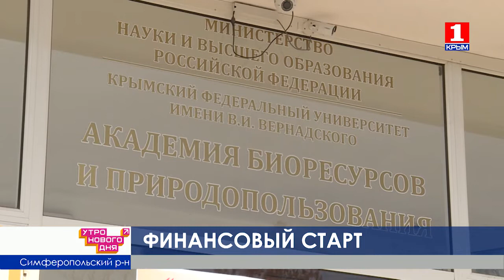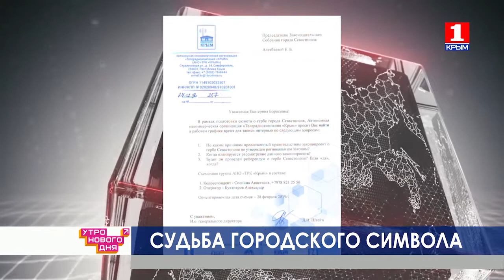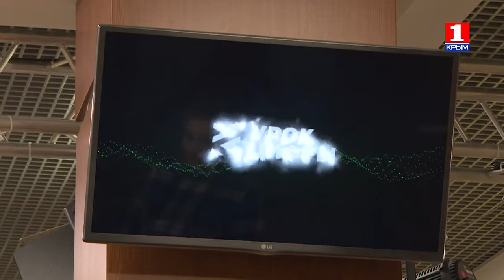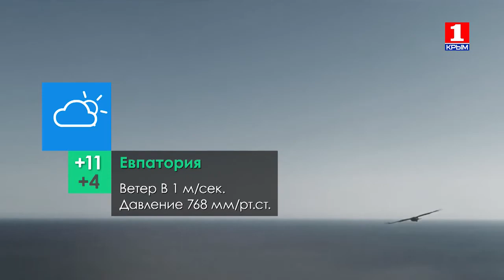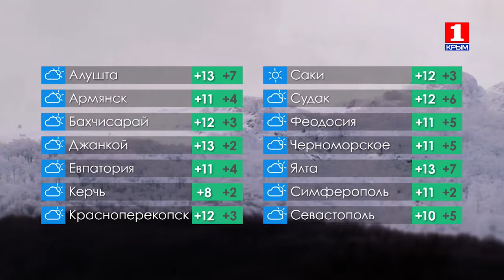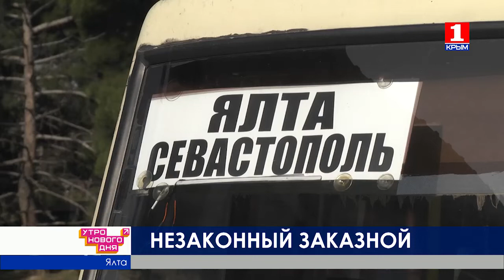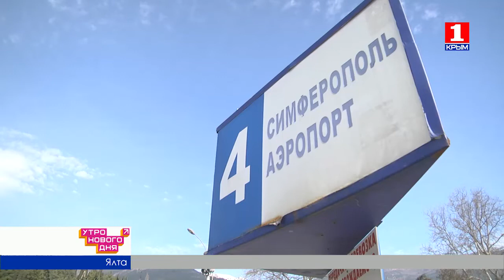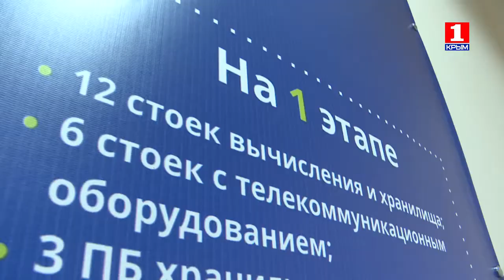Утро нового дня 7.03.2019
Какие подарки девушки ожидают на восьмое марта? И как к предстоящим праздникам подготовиться мужчинам? Сегодня в прямом эфире ведущие Артем Андрановский и Александра Карнович не только отвечали на эти вопросы, но и обсудили их со специалистами в сфере красоты. Также был поднят не менее важный вопрос глазного здоровья.